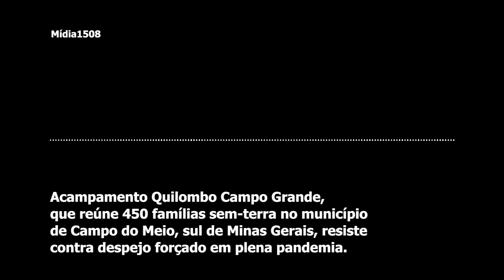Famílias do MST resistem contra ordem de despejo em Minas Gerais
O Movimento dos Trabalhadores Rurais Sem Terra (MST) denunciou, na manhã desta quinta-feira (13), que a Polícia Militar segue no acampamento Quilombo Campo Grande, em Campo do Meio, sul de Minas Gerais, ameaçando despejar os moradores. A operação de remoção foi iniciada no início da quarta-feira (12), mas não conseguiu se concretizar, graças à resistência dos sem-tera. O Quilombo é local de trabalho e moradia para 450 famílias há mais de vinte e três anos.

Após a pressão, o governador Romeu Zema (Novo) fez uma publicação no Twitter na tarde de ontem dando a entender que a remoção seria suspensa. “Romeu Zema foi covarde e voltou atrás na retirada da tropa. Utilizou o twitter apenas para desmobilizar a sociedade, com uma mentira!

Vídeo recebido por WhatsApp
Apoie a Mídia1508: seja um apoiador ou uma apoiadora mensal a partir de apenas R$ 1,00